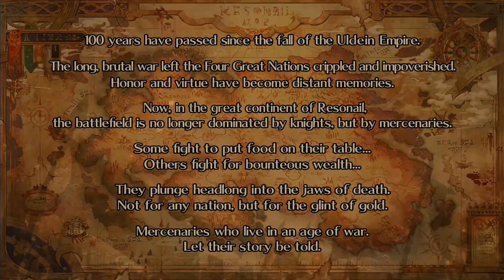Eine (halbe) Stunde mit: Grand Kingdom (PS4)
Hallo und herzlich Willkommen zu eine (hale) Studne mit -  GRand Kingdom. Einem Action RPG Titel welches es vor einer Weile for Free im PSN gegeben hat. Ich war tastsächlich positiv überrascht von den Möglichkeiten die das Spiel bietet und denke wir haben hier für diese Video Reihe etwas gutes gefunden!